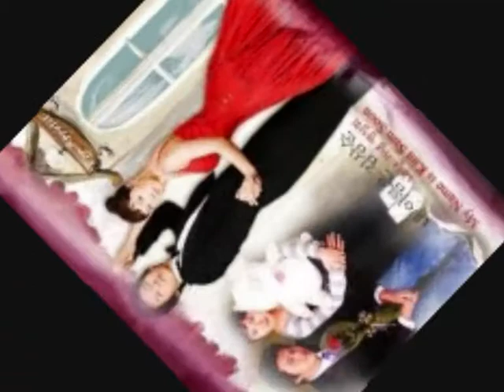(Por siempre Tú)곧 내 사랑 샘 [Jin Hoon & Sam Soon]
Este es un video dedicado a la pareja mas graciosa de uno de los doramas de Corea del sur la mas vista en el año 2005 y que tuvo mucho rating durante su transmision en mexico en el canal 34, casi llego tarde a la escuela por andarla viendo, espero que sea un exito y subire mas pero disfrutenla con la cancion de Christina Aguilera, de verdad adore mucho este dorama y creo que muchos nos identificamos con Sam Soon y algunos con Jin Hoon y sus demas personajes.